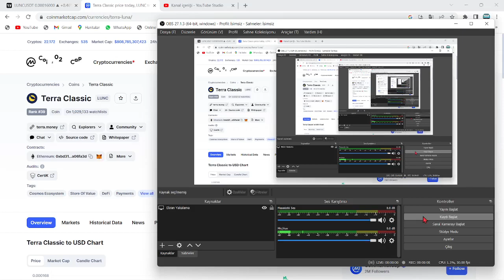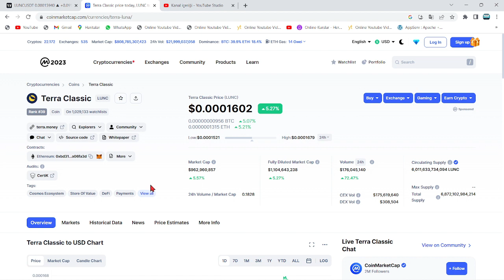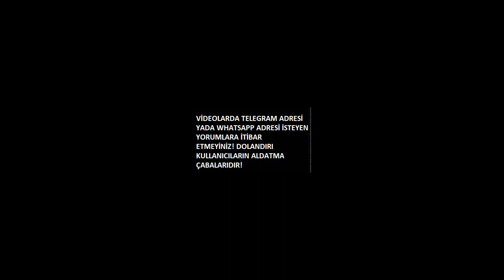TERRA LUNA PUMP!🚀"LUNC COİN 0.0006$ ATH'INA HAREKETLENİYOR!"🔥"LUNC BU TARİHTE %700 YÜKSELECEK...!!"🚀